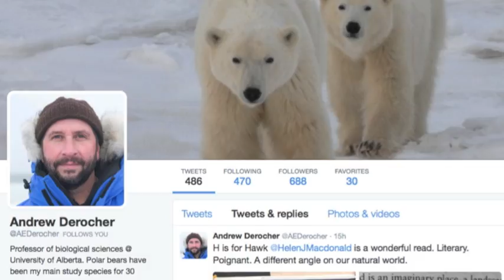White Furry Blubber Machines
Polar bears may snack on foods like birds and kelp, but they’re designed for eating blubber-rich seals. Learn why Dr. Andrew Derocher calls polar bears “fat vacuums” in this chat with our own Alysa McCall.